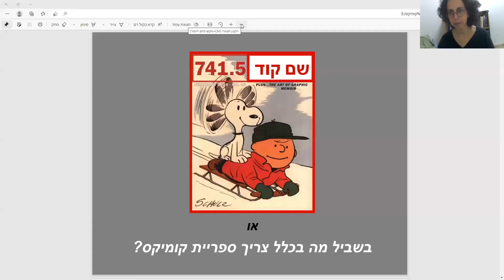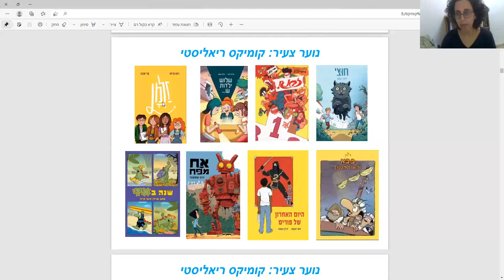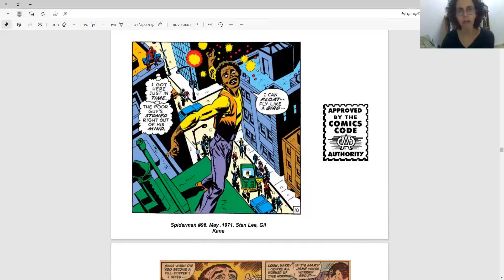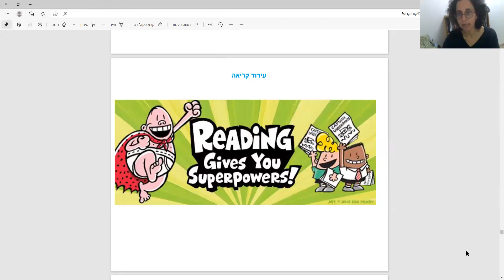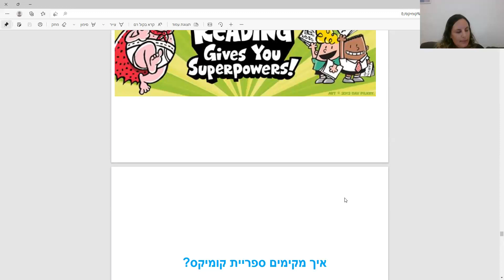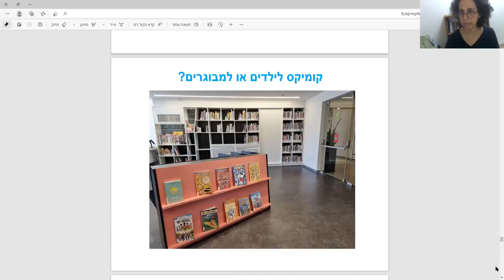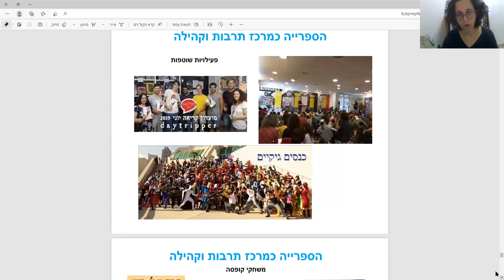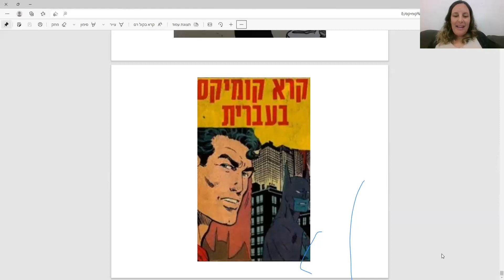מיכל פז-קלפ בשיחה על ספריות קומיקס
השתלמות בית.ספרים תשפ"ב
המרכז ללימודי רוח, הספרייה הלאומית